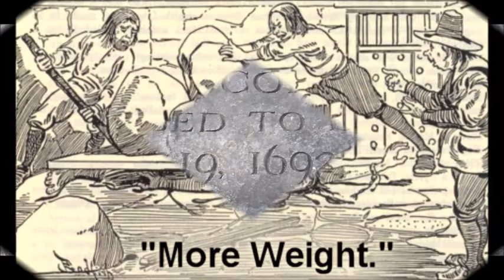Backline ~ Salem Town (Music Video)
"Salem Town" is written was written by Katelyn Ingardia, Zachary Carter and Travis Tucker. Zach brought this song to the band after he'd seen a documentary on the Salem Witch Trials about a couple who was accused of witchcraft. The wife was sentenced to death by hanging, and then they tried to get the man to confess that he and his wife were witches. When he refused to confess, they sentenced him to death by "pressing." Pressing was a method of torture in which a defendant who refused to plead would be subjected to having heavier and heavier stones placed upon his or her chest until a plea was entered, or they died. During the pressing, he refused to confess and they stacked heavier stones on him while he cried, "More Weight." After hearing the story, Katelyn and the guys had the song written in just a few hours, and Salem Town was born.

Backline  is a  six-piece band out of Spartanburg, SC. They came together in March, 2016. Since then, they have hit the ground striving to fulfill their musical goals. They have a sound that is fresh, fun, different,  and yet familiar at the same time. Their style of picking has proven to be modern, with just enough traditional flare that it catches the ear of the younger generation of bluegrass listeners.  It can be enjoyed by the more seasoned veterans of the genre as well. The group focuses on carefully arranged music and vocal harmonies. This allows them to bring a smooth and vibrant presence to the stage. Having the ability to create their own catalog of original music, but also give traditional covers a Backline feel, the band is looking forward to leaving their musical mark wherever they can. With their roots planted in that good, ole time, mountain music soil, while being watered by today's more contemporary grass sounds, Backline hopes to branch out and produce a music, like so many have before them, that will stand the test of time in the Bluegrass industry.

Because most of the band members grew up in "Mill Hill Towns" such as Pacolet, Glendale, Spartanburg etc.  The group wanted to choose a name that's meaning went along with that historical heritage. So they chose Backline. The word backline was a term used in that booming textile era here in the south. It was used to describe the back of the mill, the last row of houses in a housing section, and even the back section of a working area. They chose to bond a piece of their history with, hopefully, a long and prosperous future.